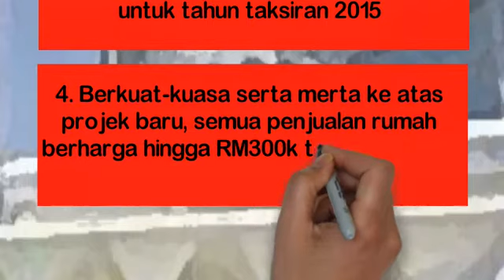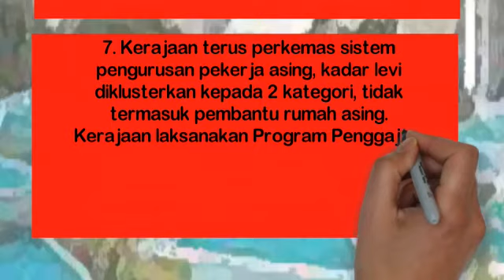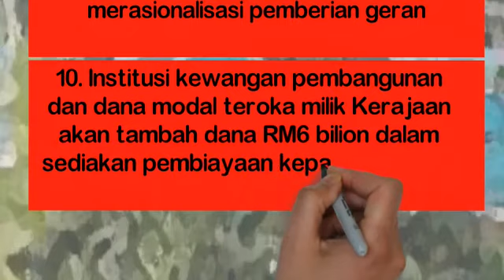BAJET 2016 | PENGUBAHSUAIAN BAJET 2016